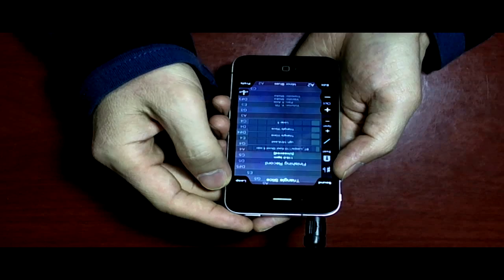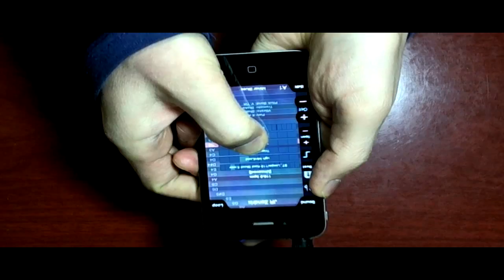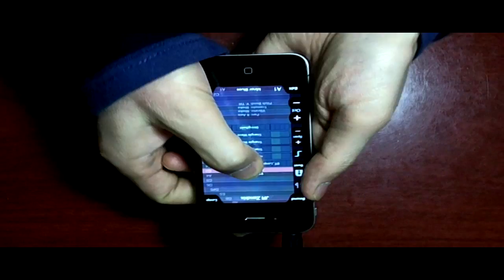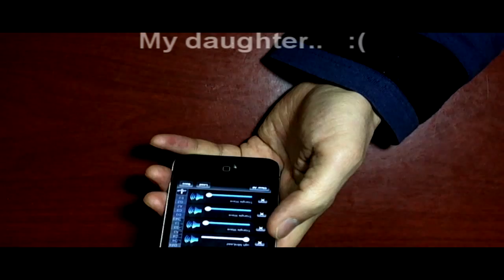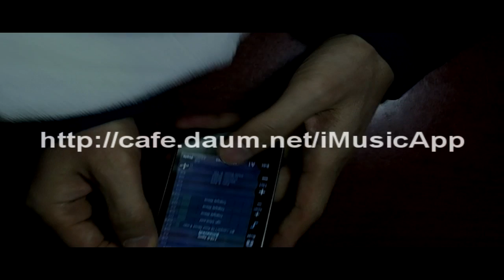iPhone Music App "ThumbJam"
Simple loop and soloing made with iPhone Music App ThumbJam.
Used samples : ugh MiniLead, Triangle Slice, StringSwirl, JR Zendrix
Used drum loop : BT_Loops/110 Kool Skool 2.wav